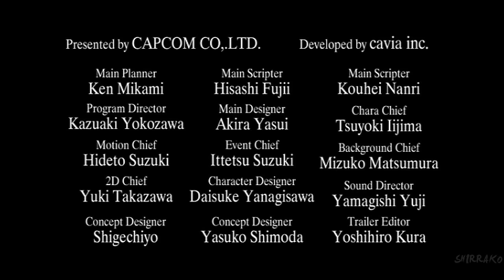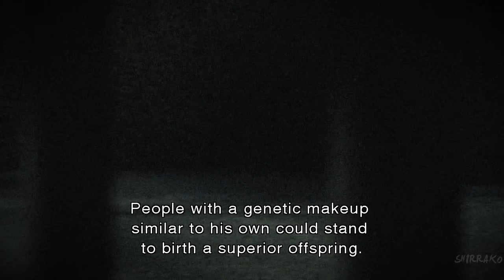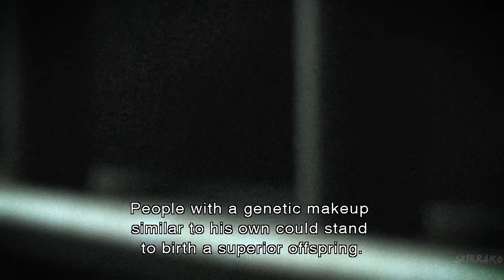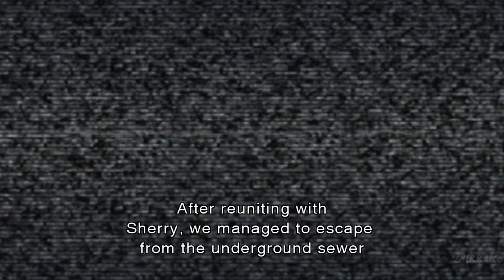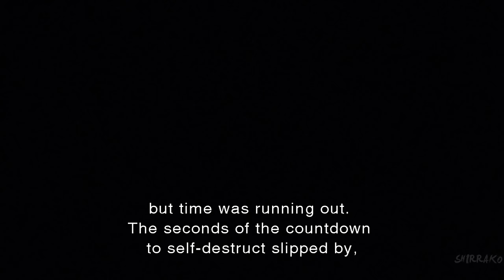RESIDENT EVIL DARKSIDE CHRONICLES PS5 Gameplay Walkthrough FULL GAME (4K 60FPS) No Commentary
Resident Evil Darkside Chronicles Gameplay Walkthrough PS5 Wii PC No Commentary 2160p 60fps HD let's play playthrough review guide